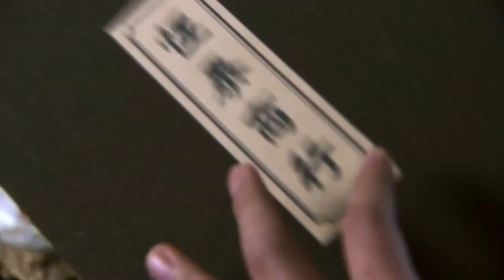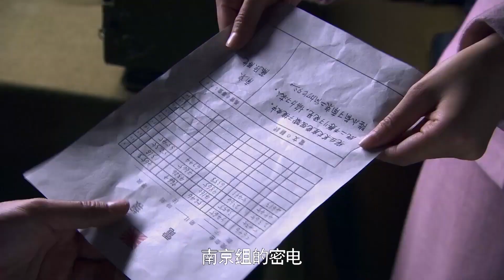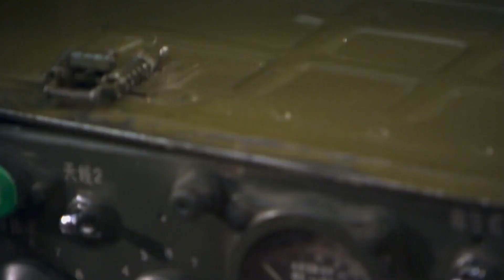超好看谍战剧【伪装计划】| 39 日寇打进城，二世祖于震洗心革面带领百姓共抗仇敌，用生命捍卫着自己的民族和信仰！（于震、王鸥）-中剧看片社